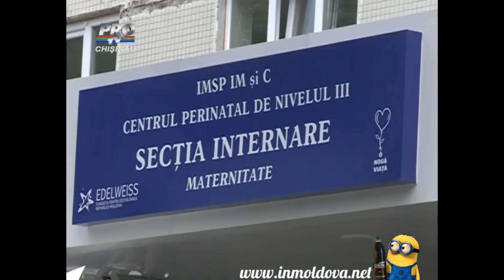ᴴᴰ La prima naștere a născut 4 copii perfect sănătoși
Astepta tripleti, dar surpriza, la nastere a aparut si al patrulea copil. Minunea s-a intamplat intr-o familie de politisti din Cantemir. Femeia a nascut aseara la Institutul Mamei si Copilului 4 copii perfect sanatosi si cu o greutate destul de mare. Mama este la prima nastere, iar tatal este inca socat de cele intamplate.

Ruslan ARSENI, TATAL: "Inca nu imi pot reveni eram la volan cand mi-au spus ca nu am trei, dar patru."

Pe perioada intregii sarcini la ecografie medicii le-au spus parintilor ca vor avea trei copii. Noutatea ca vor avea patru insa le-a cam schimbat planurile acum nici macar patul pe care l-au pregatit nu mai e bun.

Iar parintii mai au o sarcina. Trebuie sa se gandeasca la al patrulea nume.

Copiii s-au nascut aseara la Institutul Mamei si Copilului pe rand, o fata, apoi un baiat, apoi iarasi o fata si iarasi un baiat. Cel mai mare cantareste 2 kilograme si 100, iar cel mai mic 1, 8 kilograme. Medicii au avut doar cuvinte de lauda pentru nou nascuti.

Iar medicul care a primit nasterea spune ca a ramas suprins de cat usor au venit pe lume bbelusii.

Proaspata mamica era inca slabita si nu a putu sa vorbeasca in fata camerei de luat vederi. Medicii ne-au spus ca micutii au fost conceputi prin fertilizare in vitro. Din anul 2013 a cresut brusc numarul sarcinilor multiple. Anul trecut o singura femeie din Moldova a nascut cvadrupleti, iar anul acesta deja sunt doua.